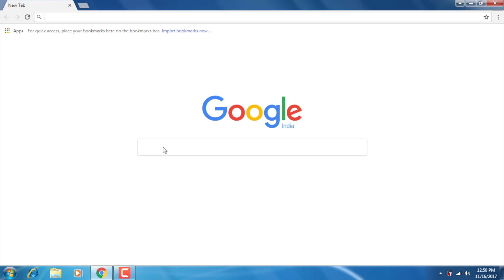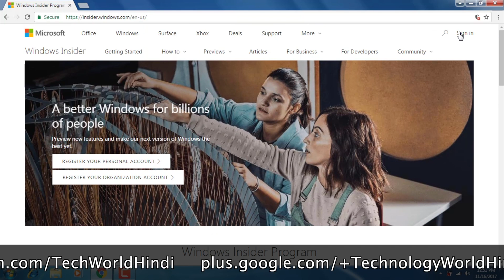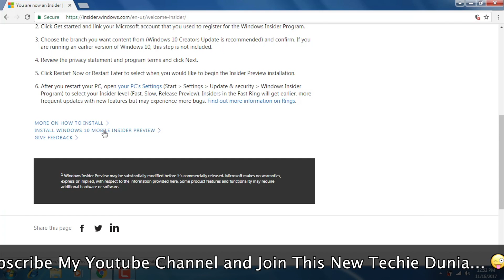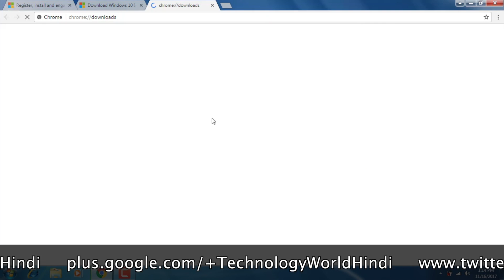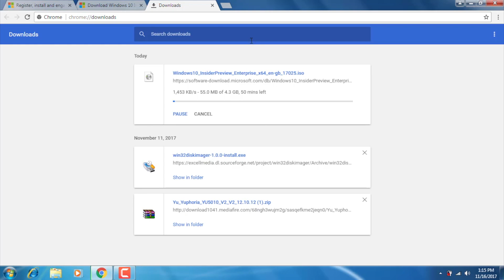How to get Genuine WINDOWS 10 for FREE | Windows Insider Program | Activate Windows 10 | HINDI URDU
Hello Friends
dosto aaj me aapko iss video me sikhaunga ke aap kis tarha windows 10 ko apne pc ya laptop pe free me download kar ke install kar sakonge.

windows 10 update free for windows 8,
windows 10 upgrade for windows 7,
windows 10 free upgrade for customers who use assistive technologies,
windows 10 upgrade assistant,
windows 10 free upgrade download,
free windows 10 download,